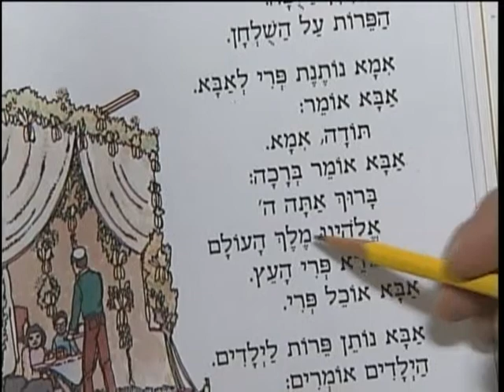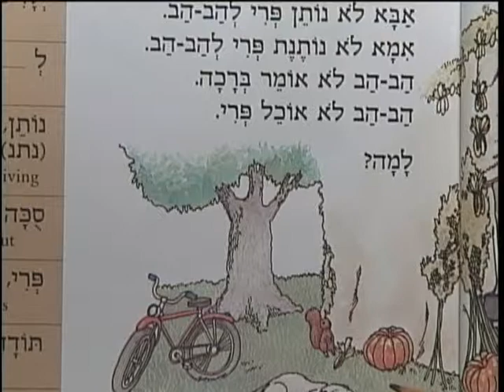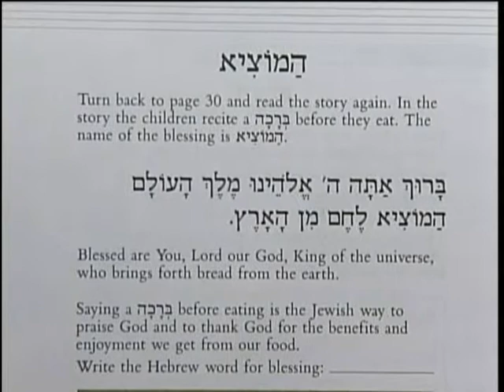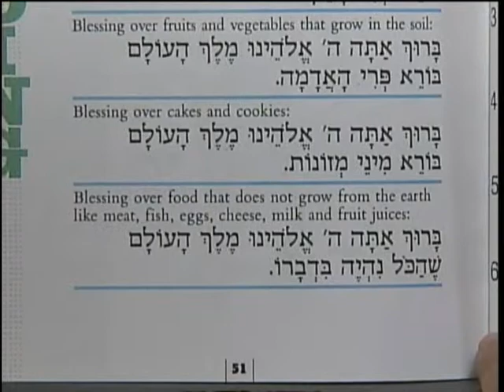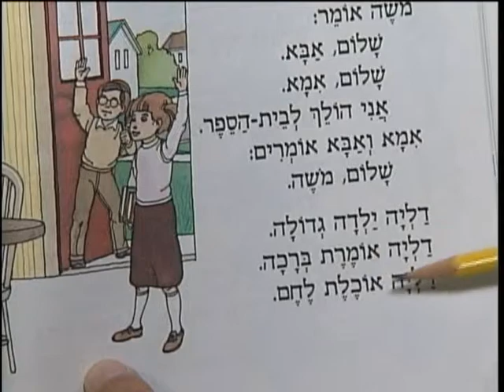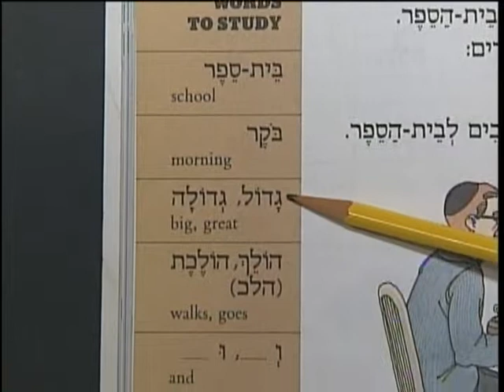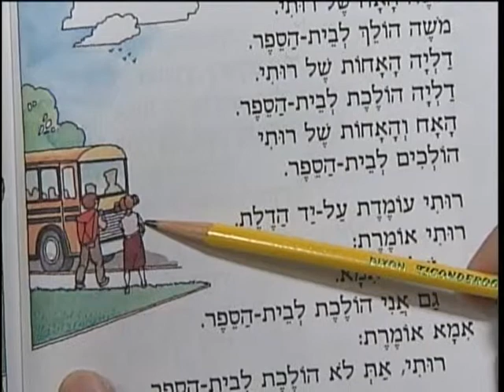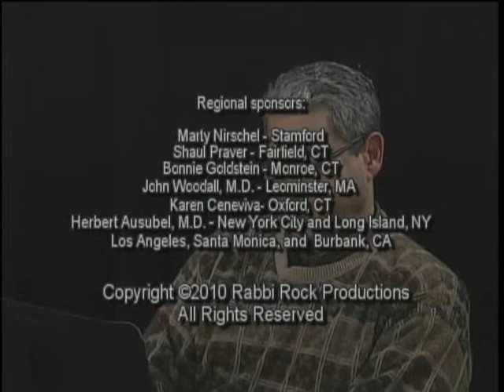Educational 4th Grade Hebrew, Part 2, Seg 3.wmv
n his series of educational shows, Rabbi Shaul Praver instructs 4th Grade Hebrew, (part two). Reading Hebrew and translating.